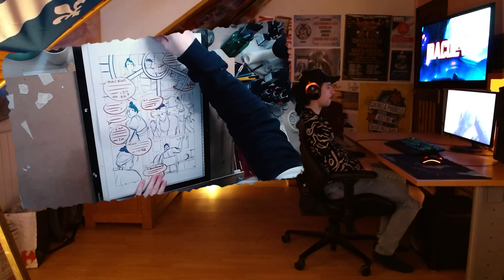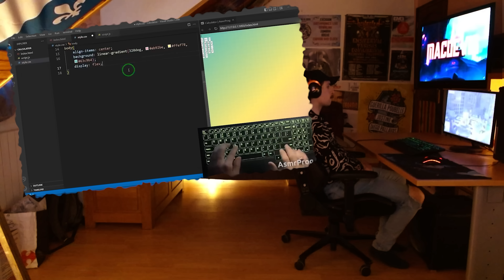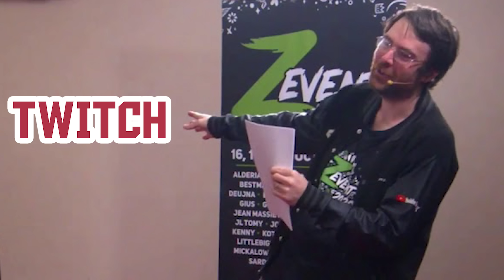L'Envers du Fond Vert